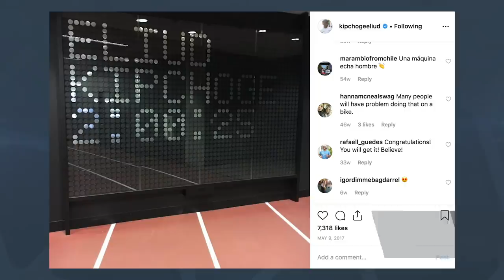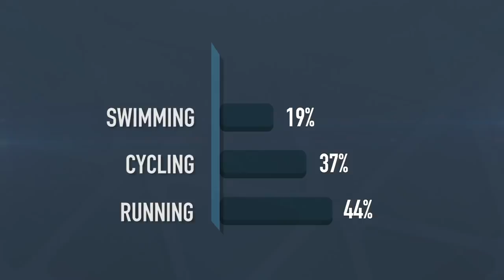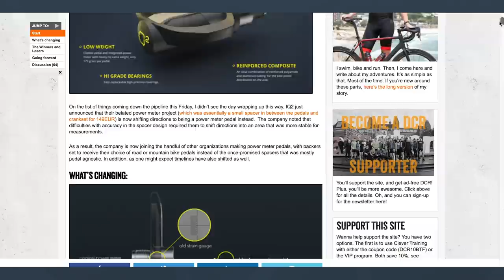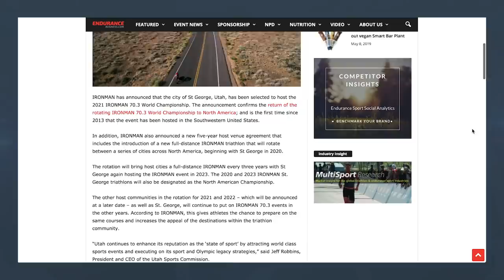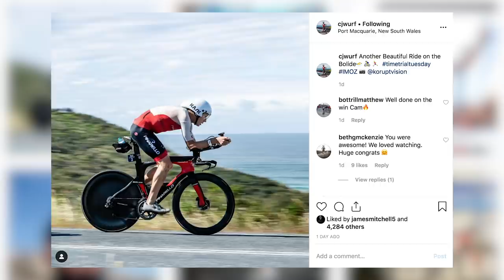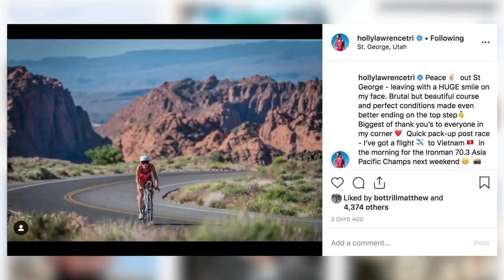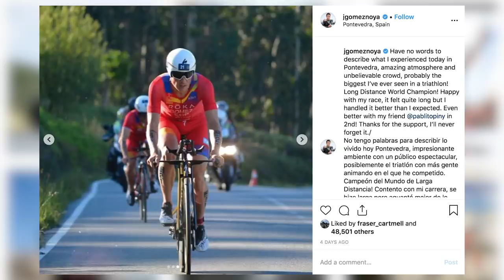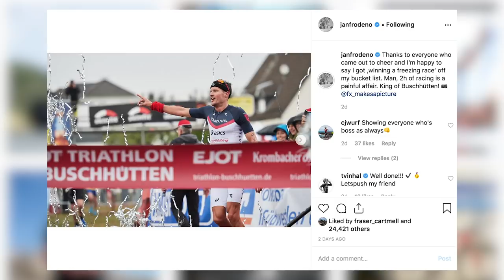Is Running A Sub 2-Hour Marathon Possible | The GTN Show Ep. 91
In this weeks show, two of our 2019 predictions have been realised, we discuss an exciting marathon record attempt, and Jan Frodeno returned to action in style. We also have a very cool piece of kit that we are giving away to two lucky viewers!

In episode 91 of the GTN Show:

- Our 2019 Predictions so far
- Eliud Kipchoge in attempt to run under 2 hours for a marathon
- Poll
- Win a Polar Vantage V Titan watch
- Jan Frodeno is back!
- Tri News
- Lots of race news!
- Hot new tech
- Caption comp
- Your pictures

If you'd like to contribute captions and video info in your language, here's the

📹 How Far Do Professional Triathletes Ride? | GTN Asks The Pros

Valhalla - [ocean jams]
How Did It Come to This - Damma Beatz
Flying Squirrel - Jobii
Moving Days - Dylan Sitts